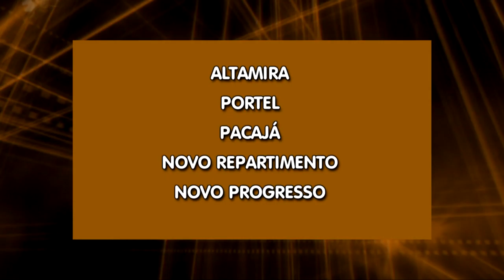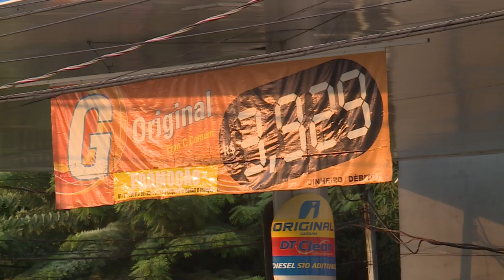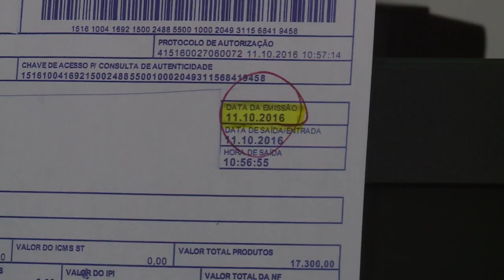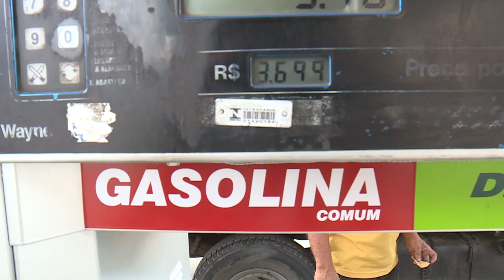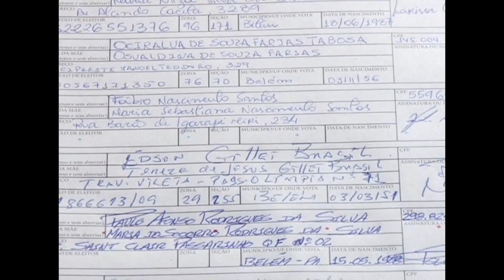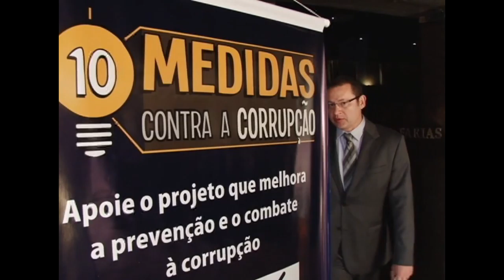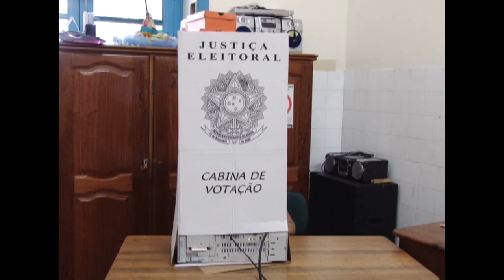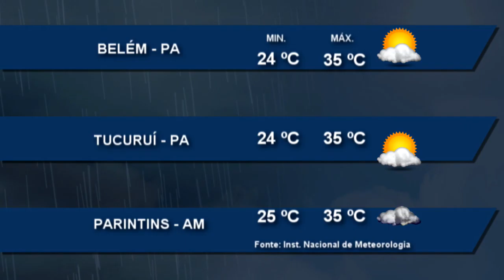Nazaré Notícias - 29/12/2016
Veja nesta edição:

- Pará contabiliza quase um bilhão de reais em multas por desmatamento ilegal;

- Sensação térmica em Belém ultrapassa os 40 graus;

- A maioria dos consumidores ainda não  sentiu redução no preço da gasolina;

- Cães e gatos de rio branco usarao microchips;

- Medidas anticorrupção serão votadas hoje;

- Fotografia ajuda o projeto peludinhos da ufpa;

- E na entrevista de hoje vamos falar de matrículas na rede pública de ensino.